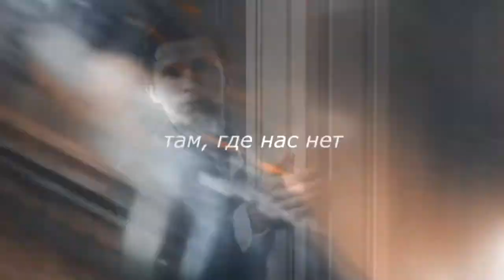Natasha Romanoff & Peter Parker | Где нас нет